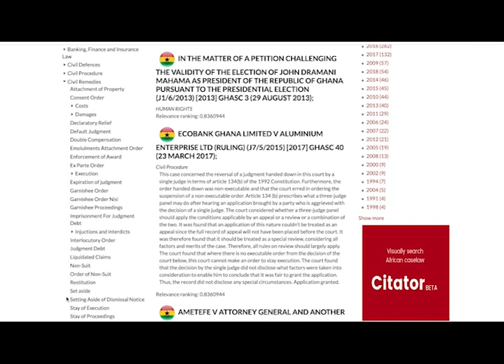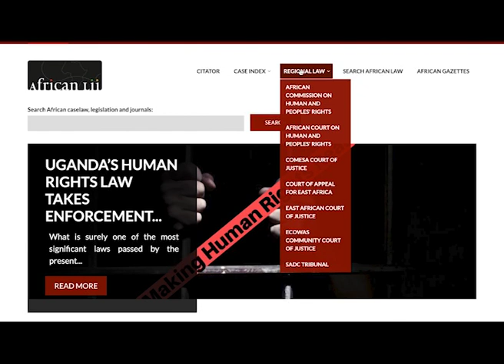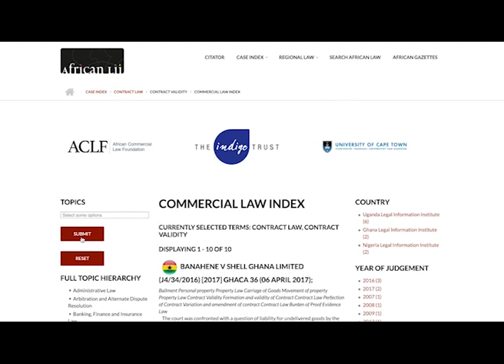African Commercial Law Index - Launch Video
The African Commercial Law Index on AfricanLII is a free access database of African commercial law cases, selected to cover various aspects of doing business in Africa, indexed and summarised.